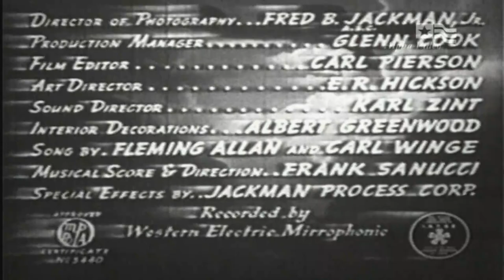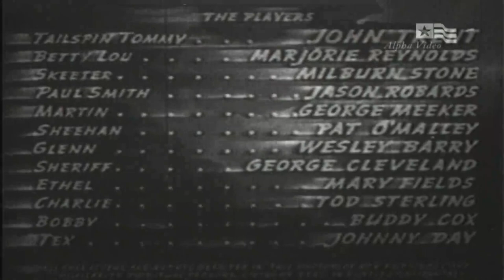TAILSPIN TOMMY: STUNT PILOT (1939) John Trent, Majorie Reynolds & Milburn Stone | Adventure | B&W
Stunt Pilot is a 1939 American adventure film directed by George Waggner and written by Scott Darling and George Waggner. The film is based on the comic strip Tailspin Tommy by Hal Forrest and Glenn Chaffin. Stunt Pilot stars John Trent, Marjorie Reynolds, Milburn Stone, Jason Robards Sr., Pat O'Malley and George Meeker.

SYNOPSIS
The second of a series of four features Monogram made based on the comic strip by Hal Forrest (Universal also used the strip characters in two serials), finds a movie company shooting a war picture at Three Points airport, with Tailspin Tommy Tompkins as a stunt pilot in the film. Tommy is incensed by the complete disregard for human life shown by the film's director, Sheehan, and quits. Sheehan gets a replacement pilot named Earl Martin, who is known as a reckless pilot who will try an aerial stunt for a thrill. He hand Tommy get into a fight when Martin takes Betty Lou Barnes for a ride in a plane that is practically falling apart. Sheehan offers Tommy $500 to work in an airplane fight, which Tommy refuses saying the stunt is needlessly dangerous. But Skeeter Millican, Tommy's flying mechanic pal, who needs the money for his sick sister, takes the job. Tommy finds out, ties Skeeter up, and takes his place. During the filming, Tommy fires his machine gun, and Martin is killed. When it is discovered that real bullets has been used instead of blanks, Tommy is accused of murder. He and Skeeter and Betty Lou try to figure out who had a motive to kill Martin. Tommy recalls a conversation he had overheard between Martin and Sheehan, in which they had a quarrel and Sheehan had said he would never forgive Martin for an incident in the past. Tommy, with the police on his trail, takes off to catch the train that is carrying the movie company back to Hollywood. Meanwhile, Skeeter's nephew Bobby reveals he was in Tommy's plane before he took off on the flight that ended in Martin's death, and had been taking pictures with a camera gun. Skeeter and Betty Lou develop the film and find a picture of Sheehan tinkering with Tommy's machine gun. Tommy catches the train and faces Sheehan with his theory of the murder.
While working as a stunt pilot for Hollywood director Sheehan, Tailspin Tommy suspects that his aircraft was sabotaged to get authentic crash footage. He quits his job, and Earl Martin, a reckless pilot, replaces Tommy.

After Martin crashes his aircraft while flying with Tommy's sweetheart, Betty Lou Barnes, Tommy becomes enraged. Sheehan, needing a pilot to perform a dangerous dogfight with Martin, convinces Tommy's pal Skeeter to take the job. Skeeter is desperate to raise money to pay for his sister's operation.

Tommy, afraid for his friend's life, kidnaps Skeeter and flies in his place. During the dog fight, Tommy's machine gun is loaded with real bullets, and he shoots down Martin before realizing his gun is not shooting blanks. He is arrested on the charge of murder. Tommy remembers an argument he overheard between Martin and Sheehan, and is sure that the director is behind the murder. He takes off after Sheehan's train.

Meanwhile, the sheriff is after Tommy, until Skeeter finds photographs that show Sheehan replacing the bullets in Tommy's machine gun. Sheehan's train is stopped and the sheriff obtains Sheehan's confession that he killed Martin because the pilot had stolen the affections of his wife and then deserted her.

CAST & CREW
John Trent as Tailspin Tommy Tompkins
Marjorie Reynolds as Betty Lou Barnes
Milburn Stone as "Skeeter" Milligan
Jason Robards Sr. as Paul Smith
Pat O'Malley as Sheehan
George Meeker as Earl Martin
Wesley Barry as Glenn
George Cleveland as Sheriff
John Daheim as Tex
Tod Sterling as Charlie
Mary Field as Ethel
Buddy Cox as Bobby
Forrest Taylor as Doctor
David Newell as Radio Operator
Carleton Young as Reporter Trent
Ray Turner as The Porter
Jack Kirk as Crewman

Directed by George Waggner
Screenplay by Scott Darling, George Waggner
Based on Tailspin Tommy by Hal Forrest, Glenn Chaffin
Cinematography Fred Jackman Jr.
Edited by Carl Pierson
Production company
Monogram Pictures
Language English

NOTES
Principal photography on Stunt Pilot, with stunt flying by Wally West, began on May 20, 1939, at the Metropolitan Airport, Los Angeles. Additional stock footage was obtained from Hell's Angels (1930).

Aviation film historian Michael Paris in From the Wright Brothers to Top Gun: Aviation, Nationalism, and Popular Cinema recognized many "film within a film" elements in Stunt Pilot that would later appear in modern classics such as The Great Waldo Pepper (1975).